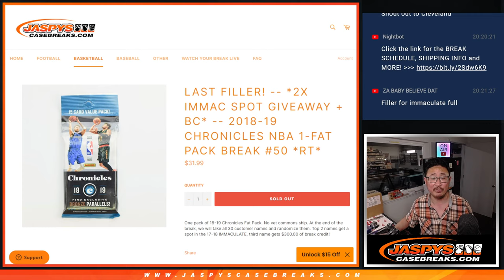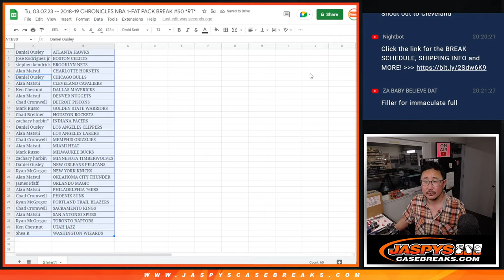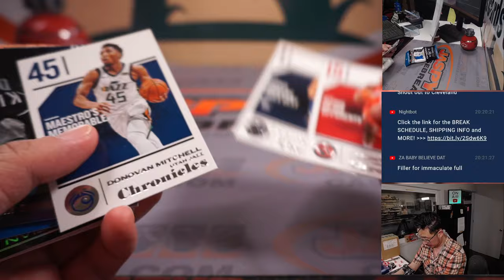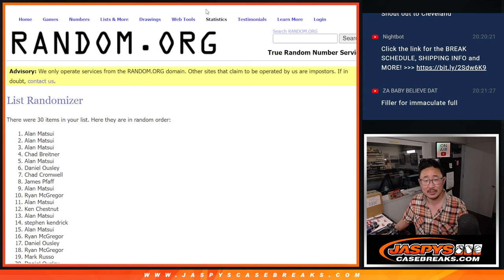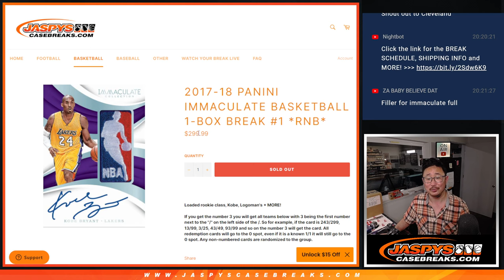Tu, 03.07.23 -- 2018-19 CHRONICLES NBA 1-FAT PACK BREAK #50 *RT*